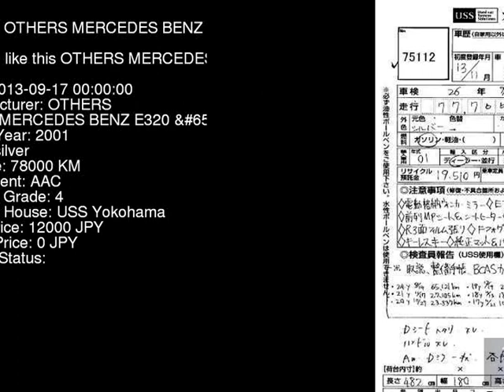2001 OTHERS MERCEDES BENZ E320__ 210065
the Authority on JDMs since 2007!  . Details on this car from auction in Japan